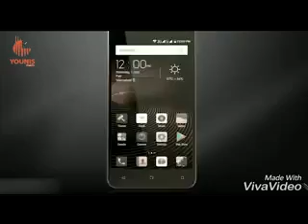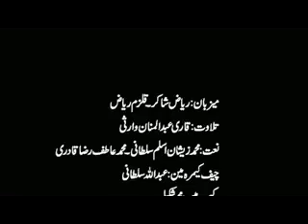رمضان المبارک رحمان کلام پروگرام دیکھیں صرف نظام ٹی وی پر